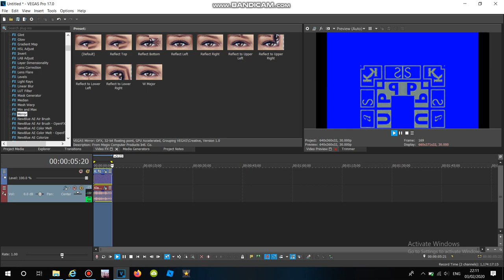(DREAM EFFECT REUPLOAD) How To Make G Major 70000